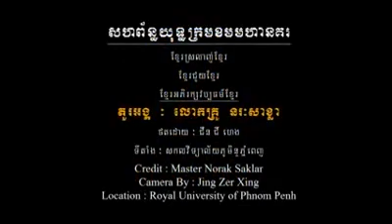ក្បាច់គុណខ្មែរ ល្បុកកាតោ មិនចាញ់កុនហូលីវូតទេ មើលហើយពិតជាចងមើលម្តង